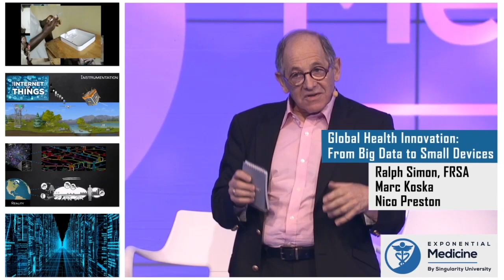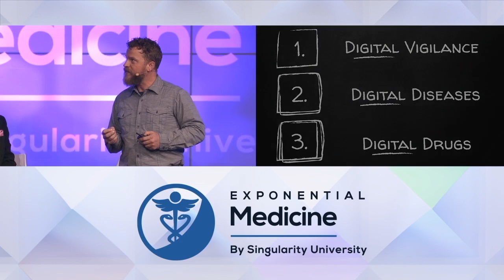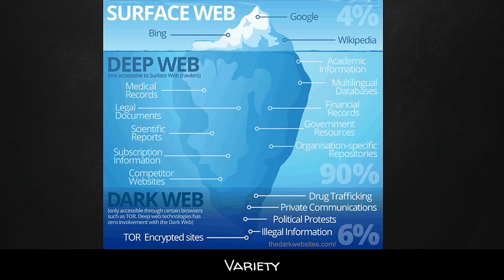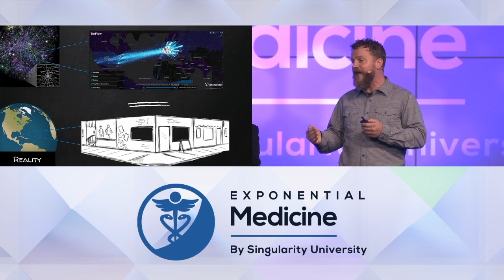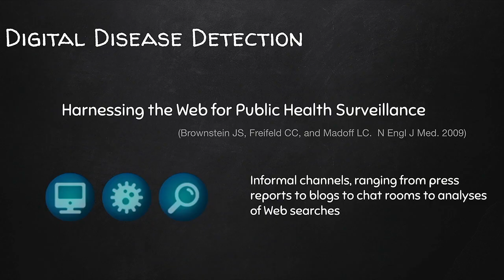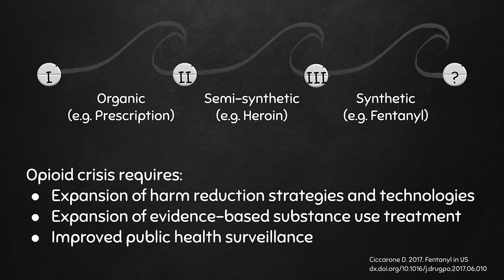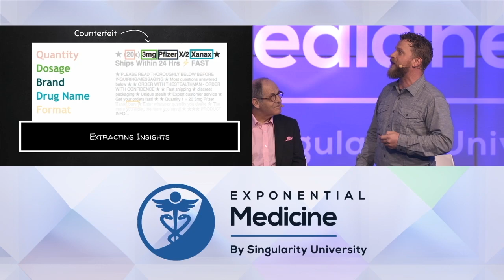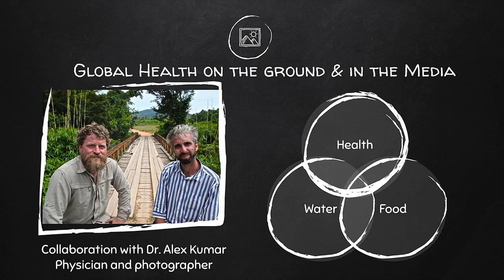Global Health Innovation: From Big Data to Small Devices with Ralph Simon, Marc Koska & Nico Preston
At Exponential Medicine 2017 , Ralph Simon (Chairman and CEO of Mobilium Global Limited), Marc Koska  (inventor of the K1 syringe) and Nico Preston (data scientist and disease ecologist) explore how big data, new devices, to advancements in digital health are shifting the global health innovation landscape to democratize healthcare access and proactive prevention.

Exponential Medicine is a unique multidisciplinary program bringing together leading innovators, technologies, clinicians, patients, payors, pharma and more... exploring the cutting edge and convergence of technology and the potential to reshape health and medicine.